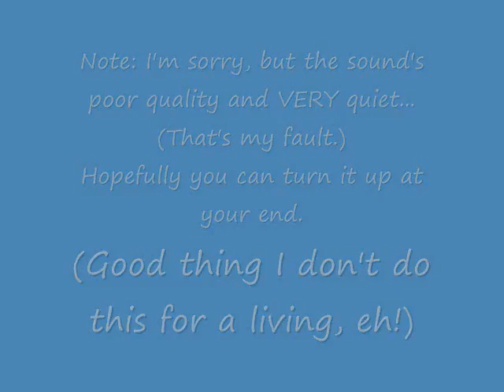radio_interview.wmv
This is for Joe and Sazzy...
The sound is bad. I'll see if I can get a copy from the station and re-do this video. (Tried to use my lap top to record... bad idea, as it turns out!)
This was a radio interview on our local community radio station 2WCR FM, today.
Thanks to Rob and the station for the opportunity to chat about Tibet and the Coona Flash Mob and Movie Premiere (Sat 23rd Oct).